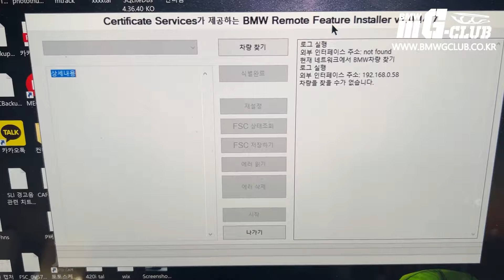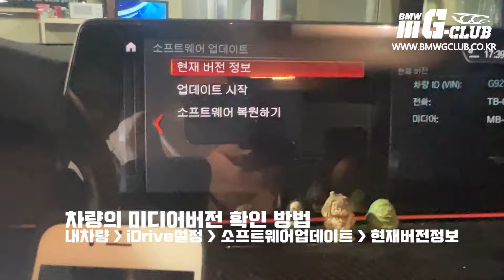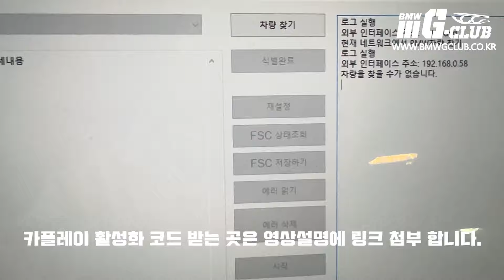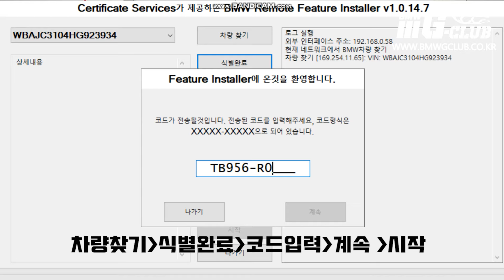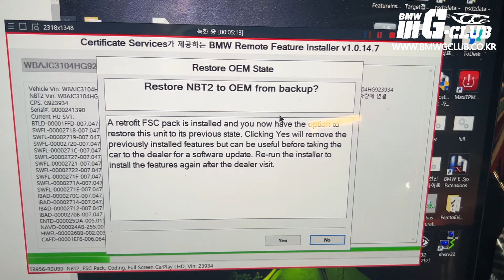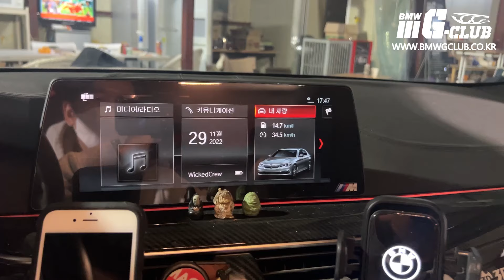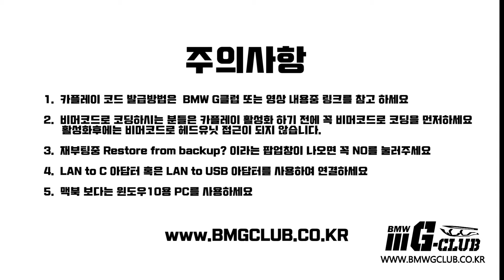BMW 애플 카플레이를 4만원에 혼자서 차량에 설치할 수 있다고?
카플레이 코드발급링크

또는

BMW ID5, ID6 차량들중 기본으로 카플레이를 갖고 있지 않은 차량은
BMW에서 50만원 가까이 주고 구매해야 했지만 이제는 혼자서 4만원정도의 금액에 차량에 설치 할 수 있습니다.

아래의 링크에서 카플레이 활성화 코드를 신청하시면 활성화 프로그램과 코드를 받으실 수 있습니다.

필요한 준비물 : 코딩케이블(인터넷에서 1만원에 구매가능), LANtoUSB아답터, 노트북(윈도우10추천), 테더링 또는 인터넷무선연결

5분이면 컴맹도 충분히 하실 수 있습니다.

단 버전은 BMW MB-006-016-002   / MINI MB-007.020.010  이상 버전이 되어야 합니다.

* 영상 맨 마지막의 주의사항을 참고해 주세요